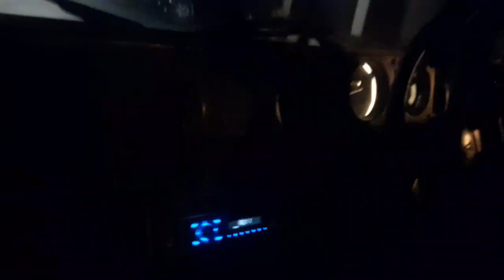GHAR KI OPENING 🔓HOGE || WITH @Sksufivlogs ||INSPIRED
GHAR KI OPENING 🔓HOGE  || WITH